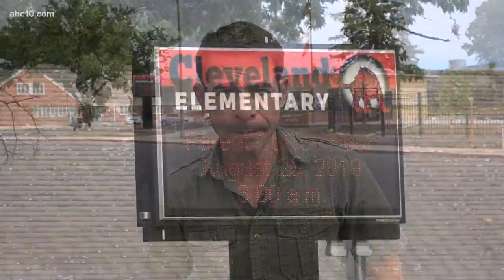Cleveland Elementary School shooting survivor says tougher gun laws are needed now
When a gunman opened fire killing five and wounding 32 others at Cleveland Elementary School in Stockton, Julie Schardt was there. It was the morning of January 17, 1989. The gunman opened fire on students on the playground with a semi-automatic military-style, AK-47 assault rifle.